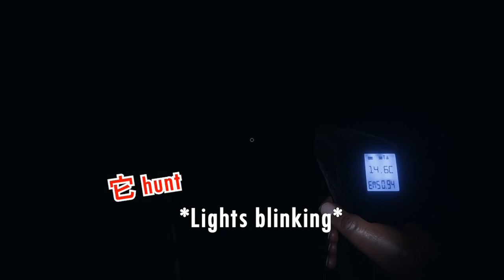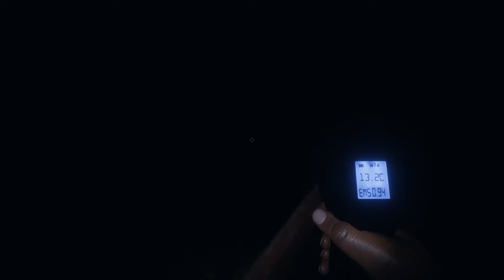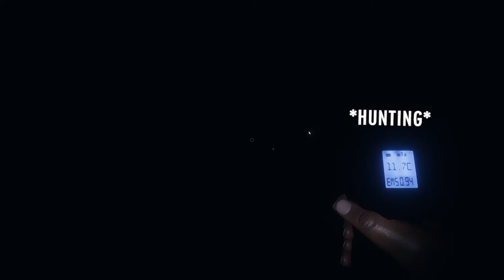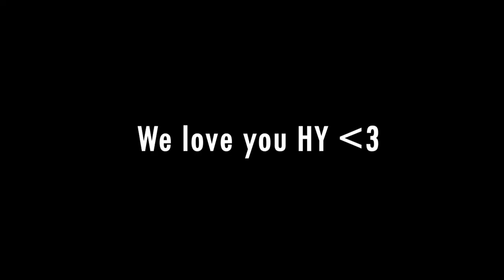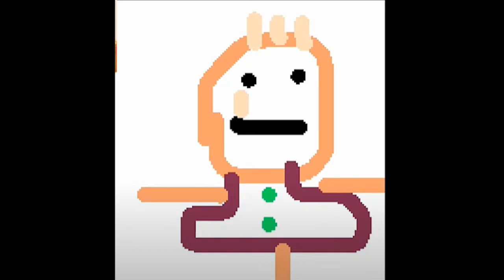DEATH OF NEMO | Phasmophobia | Part 5 (Eng/中文)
The return of Donna caused the death of Nemo.

Welcome to my gameplay for PHASMOPHOBIA! Glad you enjoy it!

This gameplay includes English and Chinese languages.